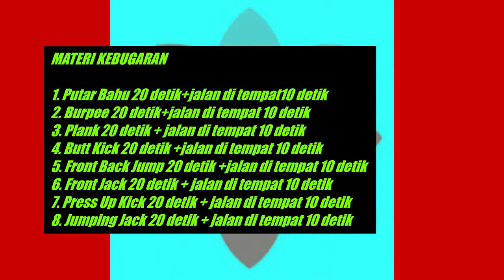MATERI KEBUGARAN (SEMESTER 2)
Materi Kebugaran Pendidikan Jasmani Sekolah Dasar Budi Mulia Dua Panjen. kebugaran adalah kesanggupan dan kemampuan tubuh melakukan penyesuaian terhadap pembebanan fisik yang diberikan kepadanya (dari kerja yang dilakukan sehari-hari) tanpa menimbulkan kelelahan berlebihan